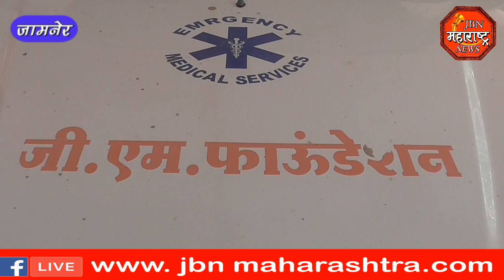jbn maharashtra news jalgaon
कोरोना प्रादुर्भावा पासून वाचण्यासाठी जि एम फाऊंडेशन च्या वतीने तालुक्यातील डॉक्टरा साठी  PPE किट चे वाटप